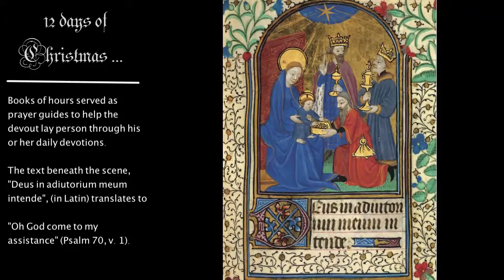12 Days of Christmas - Adoration of the Magi from MS5